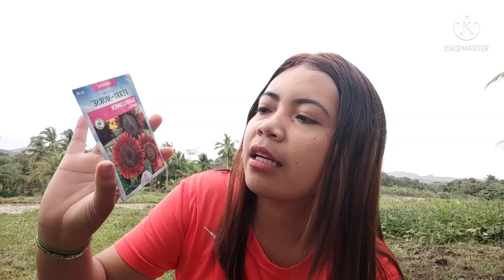excited kus sunflower mu buwak gikan pag America! nice kaajug lights sa amung lungsod |Rosalie Mayor